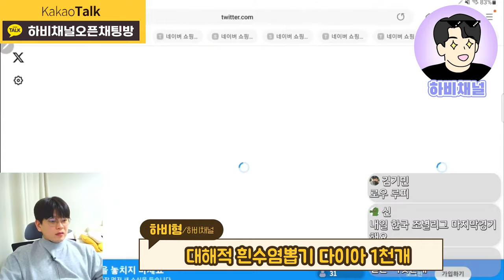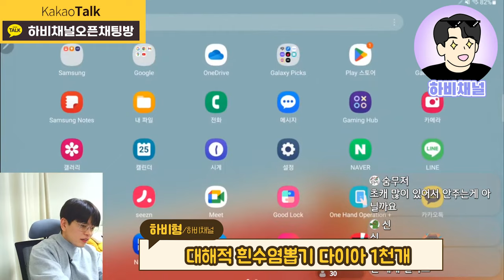원피스 바운티러쉬 대해적 흰수염 다이아 천개 무한뽑기🔥🔥🔥흰수염 뜨냐? opbr ex whitebeard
하비형 원바러 뽑기는 풀버전이 제맛 아니냐?
다이아 천개에 흰수염 1개...뜨냐?🔥🔥🔥
원바러 PD 바뀌고 확률 사망수준인데..과연?